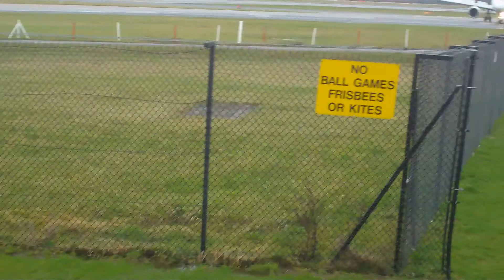Air France Airbus A319 - Arriving - Manchester Airport - Runway 23R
Air france at manchester airport 23R